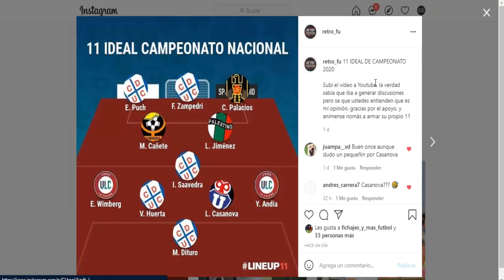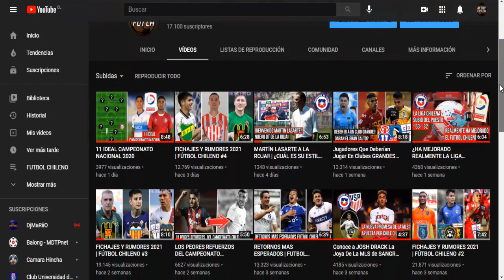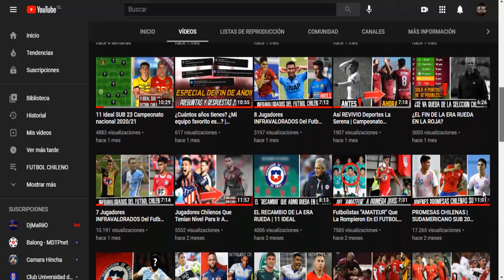8 Jugadores Que REVIVIERON En Este Campeonato Nacional 2020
En este campeonato vimos a varios jugadores que en comparación con el torneo anterior, mejoraron su rendimiento individual, ya sea en el mismo club, o probaron suerte en otros clubes donde su rendimiento fue mucho mejor, compararemos los torneos 2019 y 2020.